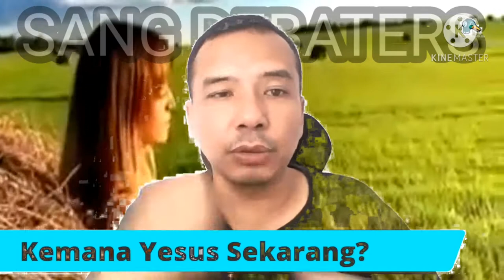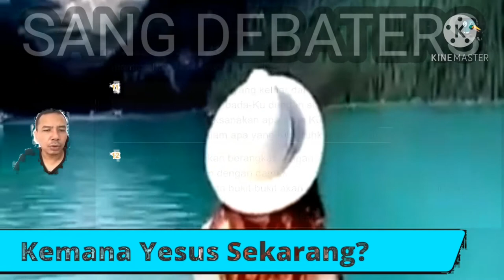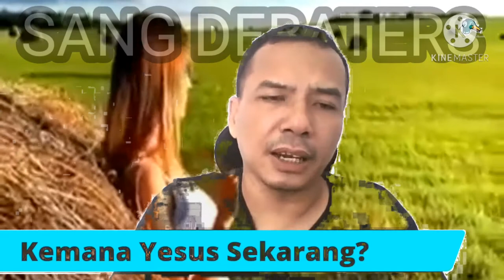KEMANA YESUS SEKARANG ?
KEMANA YESUS SEKARANG? penjelasan sang debater tentang Yesua dalam bincang santai malam

Menurut Markus 16:19 dan 1Petrus 3:22, Yesus sekarang berada di Surga di sebelah kanan Allah Bapa. Lukas 24:51 dan Kisah Para Rasul 1:9-11 menjelaskan kenaikan tubuh Yesus, yang terjadi 40 hari setelah kebangkitan-Nya. Yesus mengatakan kepada para murid-Nya bahwa Dia akan menyediakan tempat bagi mereka dan bagi semua orang percaya (Yohanes 14:2-3).

Hal ini jelas dari Alkitab bahwa kenaikan Yesus adalah fakta yang benar-benar terjadi, tubuh-Nya yang telah bangkit itu kembali ke Surga. Dia terangkat dari tanah perlahan dan tampak jelas, serta disaksikan oleh banyak orang yang dengan tercengang dan seksama menyaksikan hal itu. Kemudian dua malaikat muncul dan menyatakan janji tentang kedatangan Kristus yang kedua kali "Hai orang-orang Galilea, mengapakah kamu berdiri melihat ke langit? Yesus ini, yang terangkat ke sorga meninggalkan kamu, akan datang kembali dengan cara yang sama seperti kamu melihat Dia naik ke sorga." Kisah Para Rasul 1:11. Kenaikan Kristus ini menandai berakhirnya keterbatasan manusia Yesus selama pelayanan-Nya di bumi. Beberapa atribut yang Dia miliki sebagai Allah ditangguhkan sementara, tapi kini penangguhan sementara itu berakhir. Kemuliaan surgawi-Nya telah kembali – kemuliaan yang telah sekilas terlihat pada saat Transfigurasi (Matius 17: 1-9).